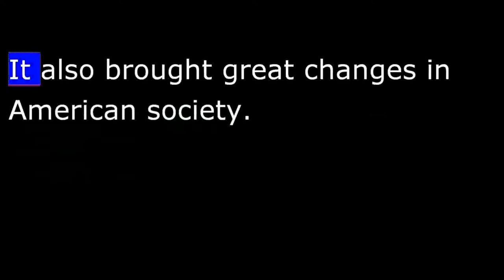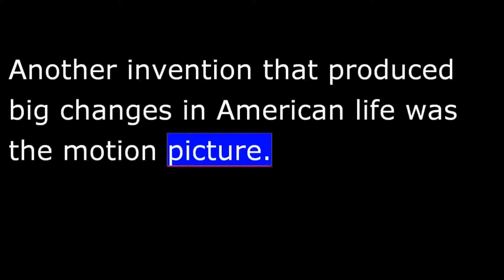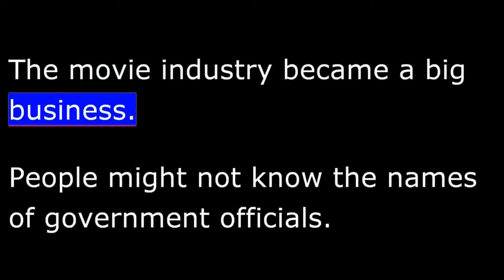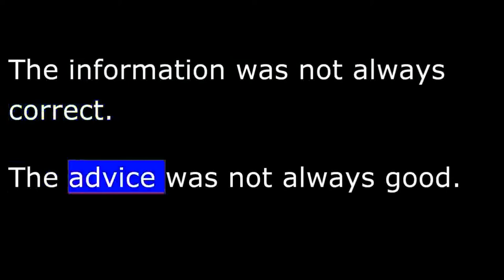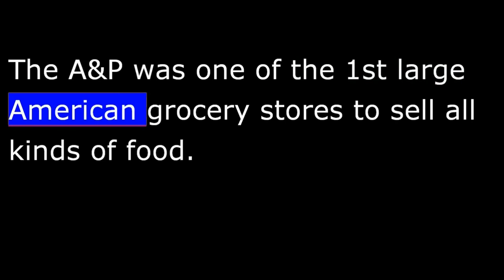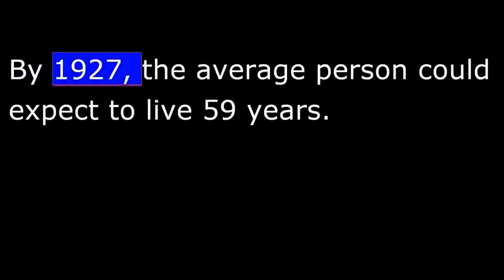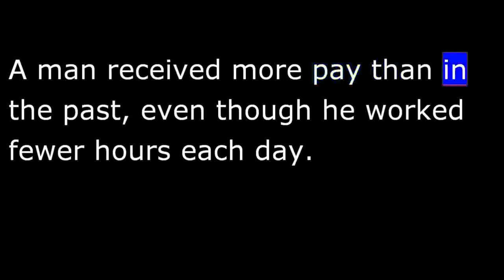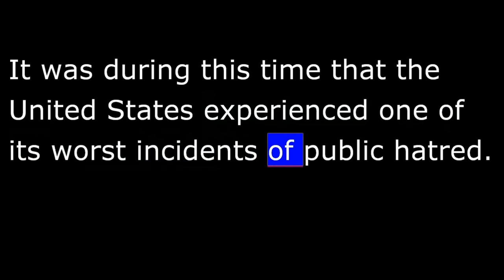American History - Part 159 - Harding - Movies, medicine, Mass-production and Prosperity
Some of the most important changes came as a result of the automobile and the radio.
Automobiles began to be mass-produced. They were low enough in cost so many Americans could buy them. Gasoline was low in cost, too. Together, these developments put America on the move as never before.
Automobiles made it easy for Americans to travel. Trucks made it easy for goods to be transported. Many people and businesses moved out of crowded, noisy cities. They moved to open areas outside cities: suburbs.

 As automobiles helped Americans spread out, the radio helped bring them closer together. Large networks could broadcast the same radio program to many stations at the same time. Soon, Americans everywhere were listening to the same programs. They laughed at the same jokes, sang the same songs, heard the same news.
Another invention that produced big changes in American life was the motion picture.
By the early 1920s, many American towns had a movie theater. Most Americans went to see the movies at least once a week. The movie industry became a big business. People might not know the names of government officials. But they knew the names of every leading actor and actress.
 Movies were fun. They provided a change from the day-to-day troubles of life. They also were an important social force.
Young Americans tried to copy what they saw in the movies. And they dreamed about far-away places and a different kind of life. A young farm boy could imagine himself as romantic hero Douglas Fairbanks or comedian Charlie Chaplin. A young city girl could imagine herself as the beautiful and brave Mary Pickford.
Rich families and poor families saw the same movies. Their children shared the same wish to be like the movie stars. In this way, the son of a banker and the son of a factory worker had much in common. The same was true for people from different parts of the country.

 In the early 1920s, Americans also began reading the same publications. The publishing industry used some of the same kinds of mass-production methods as the automobile industry. It began producing magazines in larger amounts. It began selling the same magazines all over the country.
One of the most widely-read magazines was the Saturday Evening Post. In 1902, it sold about 300,000 copies each week. 20 years later, it sold more than 2000000 copies each week.
Americans everywhere shared the same information and advice in such nationwide magazines. The information was not always correct. The advice was not always good. But the effect was similar to that caused by the automobile and radio. Parts of American society were becoming more alike. They were trying to move toward the same kind of life-- economically and socially.
 Other industries used the techniques of assembly-line production to make their goods, too. They discovered that producing large numbers of goods reduced the cost of each one.
One company that expanded in this way was the Atlantic and Pacific Tea Company. It was called A&P for short.
The A&P was one of the 1st large American grocery stores to sell all kinds of food. It sold milk, meat, bread, canned fruits, and vegetables all in the same store.
Shopping at the A&P was much faster and easier than going to different stores to get different kinds of food. In 1912, A&P had 400 stores in the United States. About 10 years later, it had more than 11,000 stores. It could buy huge amounts of goods and sell each at a very low price.
 Mass production also came to the clothing industry. People began wearing clothes made in factories, instead of by a family member or local tailor. Before long, the same kinds of clothes could be found everywhere.
Mass production removed some differences that had marked Americans in the past. Prices dropped, so people with little money could still buy nice clothes. It became more difficult to look at Americans and know by their clothes if they were rich or poor.
 Social changes also resulted from great progress in medical research.
Doctors and scientists reported new developments in the fight against disease. This progress gave most Americans a longer life. In 1900, for example, the average person in the United States could expect to live 49 years. By 1927, the average person could expect to live 59 years.
Life was good for many Americans as WWI ended and the nation entered the 1920s. Yet that life was far from perfect.
Many Americans did not have the same chances to improve their lives. Black Americans continued to suffer from racism. Society continued to deny them their rights as citizens. Women did not have equal rights, either. For example, they could not vote.